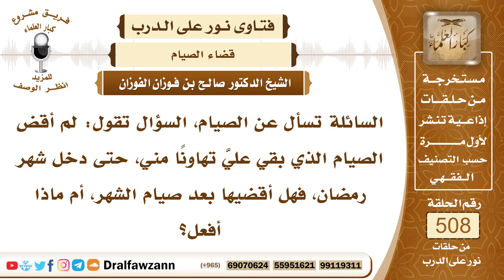7664- حكم من أخر الصيام إلى ما بعد رمضان تهاوناً - الشيخ صالح الفوزان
"7664- السائلة تسأل عن الصيام، السؤال تقول: لم أقض الصيام الذي بقي عليَّ تهاونًا مني، حتى دخل شهر رمضان، فهل أقضيها بعد صيام الشهر، أم ماذا أفعل؟
الجواب: الجواب: نعم، أنت أخطأت في هذا، التأخير حتى أتى رمضان الآخر، وعليك أن تصومي شهر الحاضر، فإذا انتهى فإنك تصومين ما عليك من الشهر الماضي، تطعمين عن كل يوم مسكينًا، مقدار كيلو ونصف عن كل يوم للمساكين، كفارة عن التأخير من غير عذر.
السيرة الذاتية:
للاشتراك في قناة الشيخ صالح الفوزان

14_ الشيخ محمد أمين الشنقيطي
يتيوب

15_سماحة المفتي عبد العزيز آل الشيخ
 يوتيوب

رئيس الفريق
لمشروع كبار العلماء